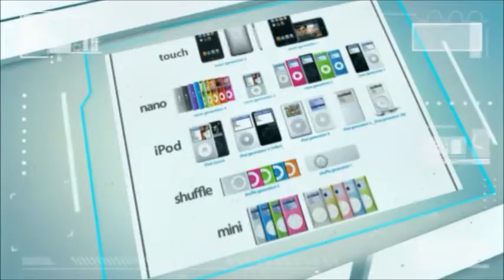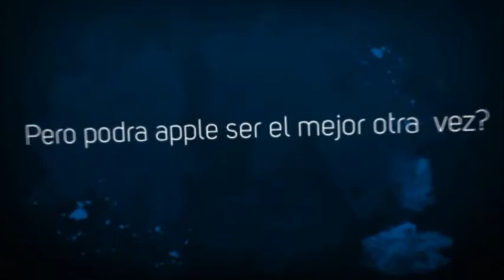ciclo de vida de un ipod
una pequeña reseña sobre la vida de un ipod